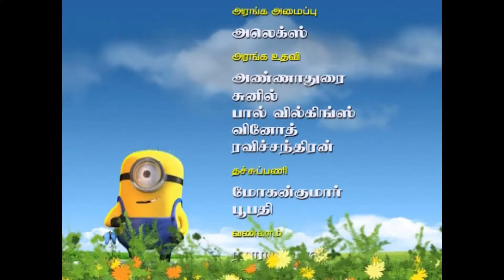KUTTIES GALATTA - EPISODE 147